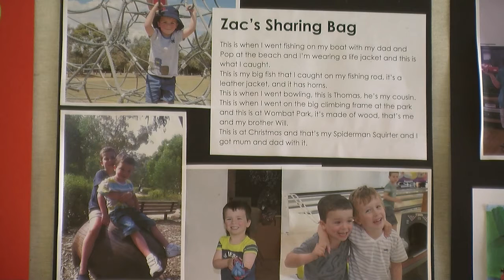Impact of curriculum decisions on children’s social and emotional learning - Component 2 3.1